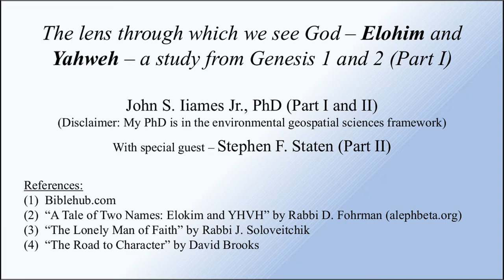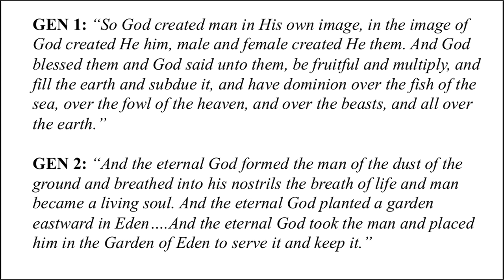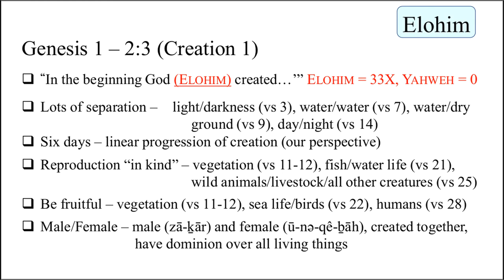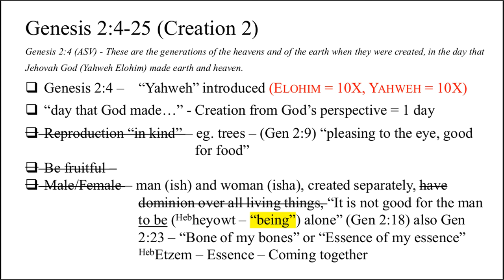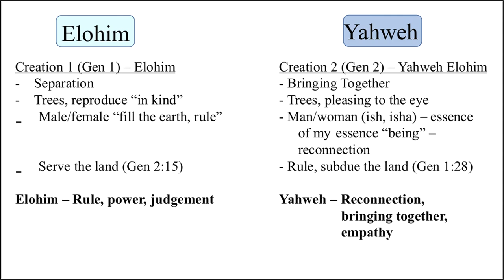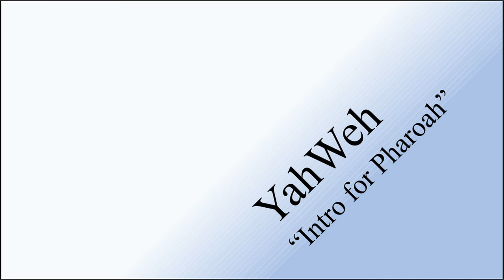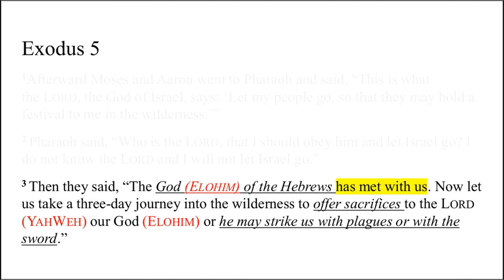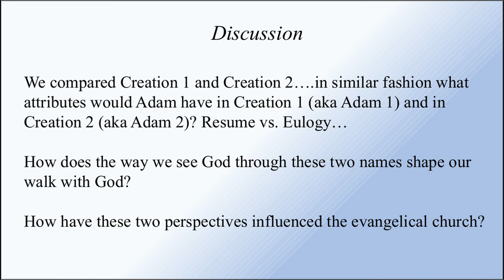The lens through which we see God – Elohim and Yahweh – a study from Genesis 1 and 2 (Part I)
Genesis 1 and 2 describe the creation story from two different lenses. In Genesis 1, God the creator is named Elohim, a generic term implying power and judgement. In Genesis 2 we are introduced to God’s name as a tetragrammaton that appears as Lord in our English Bible or in Hebrew, Yahweh or Jehovah. This short video presents a summary of a few Hebraic experts that allow us a view of these two names and the characteristics associated with each. Part II includes a discussion with Steve Staten regarding the impact of these two names on how we individually and the church community think about God and frame our thoughts and actions.